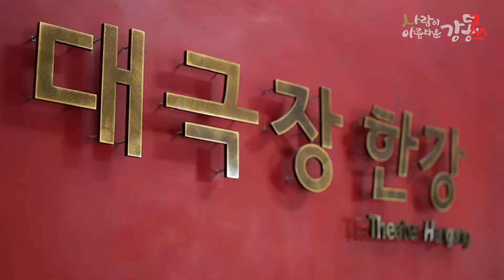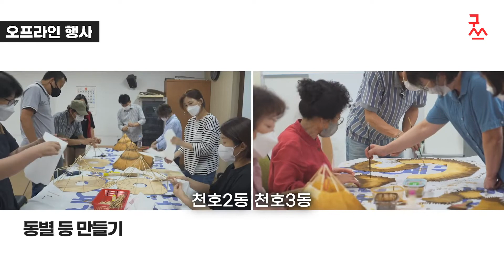이정훈 강동구청장 goodstage 202203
모바일매거진 굿스테이지 2022년 3월호 이 사람을 만나다 강동구청장 이정훈